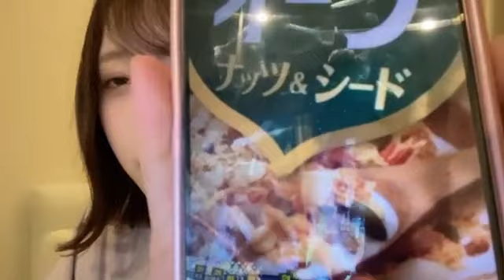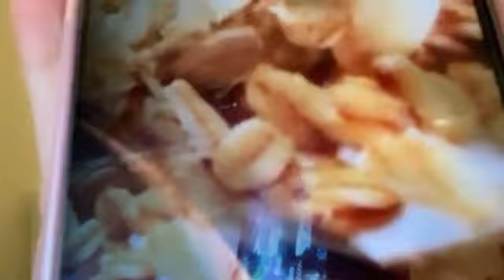2024年03月28日22時20分57秒 市村 愛里（HKT48 チームH）